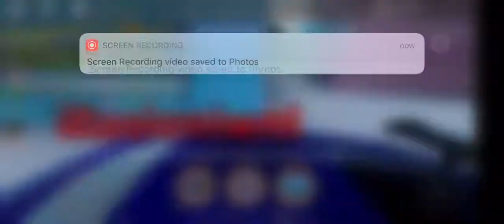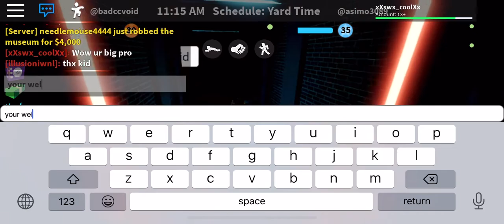Ban this hacker on jailbreak